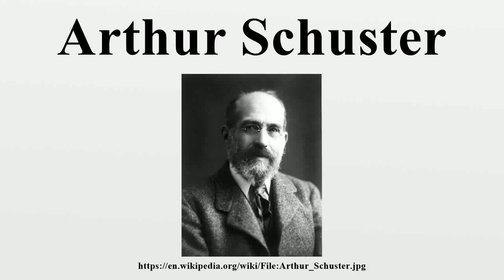Arthur Schuster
Sir Franz Arthur Friedrich Schuster FRS FRSE (12 September 1851 – 17 October 1934) was a German-born British physicist known for his work in spectroscopy, electrochemistry, optics, X-radiography and the application of harmonic analysis to physics.Schuster's Integral is named after him.

Image-Copyright-Info
Image is in public domain
Author-Info:   Unknown
Image-Copyright-Info